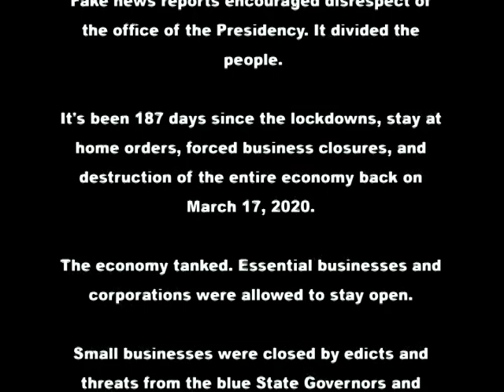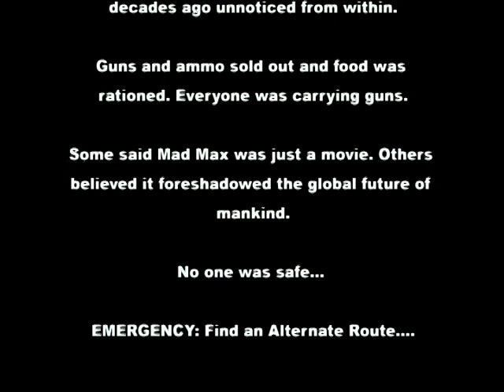EMERGENCY: Find an Alternate Route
Based on a true story. Written by Wentworth Woodward. First there were unicorns and fairy tales, fluffy marshmallows, Ice-cream, and cotton candy. It was just like going to the circus to see all the clowns. Rainbows and Superstars. Pine trees in the forest were real tall. The ocean was blue and the sun will rise every morning. Skateboarding was very dangerous. Surfing big waves was fun. All was fine until the zombies took over.